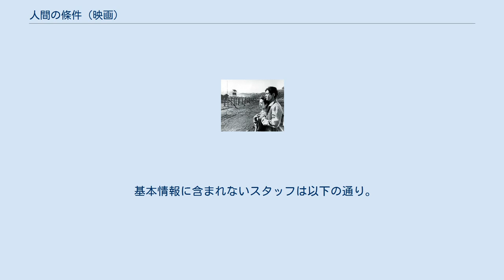人間の條件 (映画)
『人間の條件』（にんげんのじょうけん）は、日本映画。
原作小説の全6部を3本の映画作品としたトリロジー構成で、1959年から1961年にかけて公開された。
五味川純平の同名小説の映画化作品である。
 主人公の梶を通して戦争における人間性を描いた作品。
当時の多くのスター俳優や女優をキャスティングした大作であり、特に主演の仲代達矢は監督・小林正樹も感服する演技を見せ、本作以降はさまざまな名監督たちと組んで活動することになる。
 全6部構成で上映時間9時間31分と紹介される事もあるが、全6部構成とは原作の小説の構成であって、映画はまず原作の1部2部のみを作品化して公開され、続いて3部4部で一本、さらに5部6部で一本というふうに、「映画」としては3作品で構成されている。
当然ながらこれらの3本の封切りは作品の完成ごとに個別に行われた。
従って厳密に見れば、この作品はそれぞれ3時間強の映画3本によるトリロジーと見なされるべきである。
後述のように3作品のいわゆる一挙上映が行われた際は、この3作品をもって「総集編」という呼称が使われているが、実際には上記の3作品が休憩を挟んで上映されるだけで、特に「総集編」と呼ばれるべき一本9時間半の映画が存在するわけではない。
 それでも9時間31分に及ぶ総上映時間は、製作当時の商業用映画としては最長の長さであり、ギネスブックにも掲載されていた（邦訳版では1980年版まで）。
また、本作の全3作を一挙に上映したことが、日本の映画館でのオールナイト興行の走りといわれている。
テレビでは、1979年1月2日に東京12チャンネル（現・テレビ東京）が開局15年記念事業として全3作を12時間ノーカット（途中ミニ番組による中断をはさむ）で一挙に放送した。
これが12時間超ワイドドラマ開始（1981年）の嚆矢にもなった。
 旧満州帝国を舞台としているが、当時の国際情勢と日中間の国交が無いゆえに、本来の舞台である中華人民共和国でのロケは不可能だったため、主に北海道のサロベツ原野周辺で撮影が行われている。
 戦闘シーンは陸上自衛隊の協力を受け、北海道内の自衛隊演習地内で撮影された。
劇中に登場する九九式短小銃には、分解清掃や戦闘の場面では同自衛隊から貸し出された実銃が使用され、射撃の場面では空包を使用している。
第4部の戦闘シーンでは同じく自衛隊の協力でブローニングM1919重機関銃が登場する。
ソ連軍との戦闘シーンでは、草で擬装されて輪郭を隠したM4中戦車がソ連軍戦車として登場している。
ソ連兵が装備するPPSh-41の小道具が登場するが、第4部では弾倉が逆に付いている。
第5部の射撃シーンでは実物に近い形の物が登場するが、寸法は大きい。
 基本情報に含まれないスタッフは以下の通り。